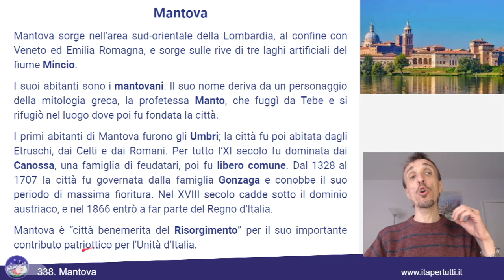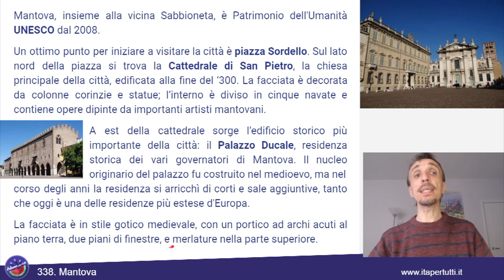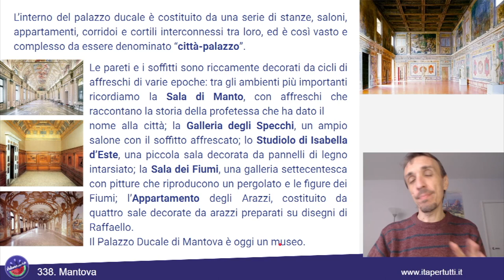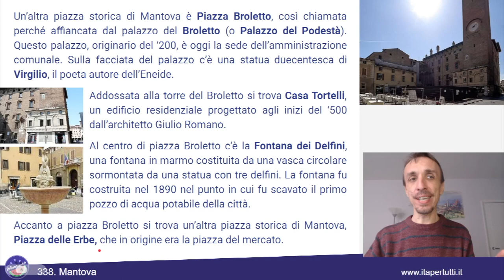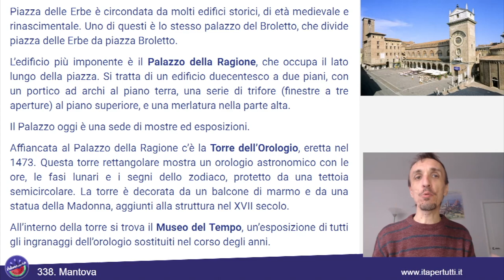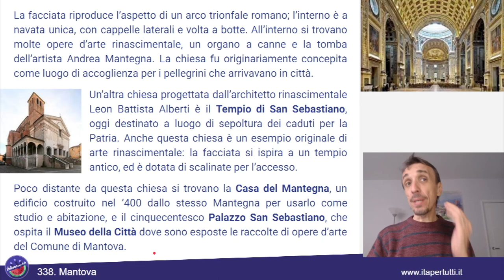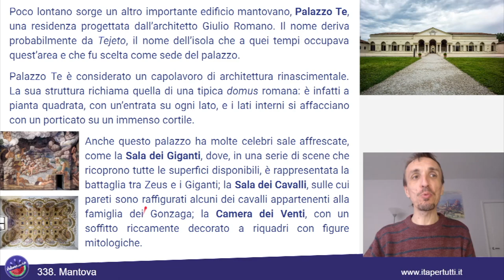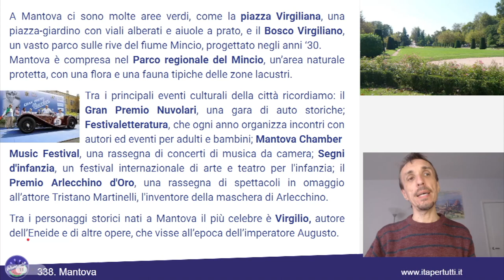338. Mantova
Torniamo in Lombardia per visitare un'altra bella città: Mantova, con le sue piazze storiche e i palazzi rinascimentali, circondata dai laghi del fiume Mincio.
✨✨✨Italiano per tutti - Corso di Italiano madrelingua✨✨✨